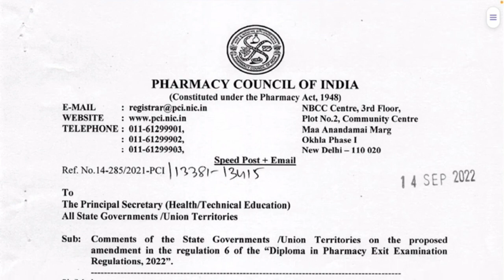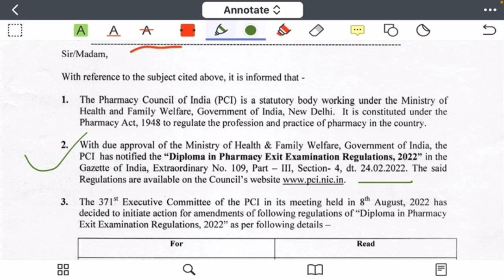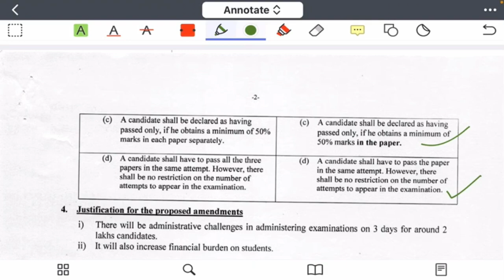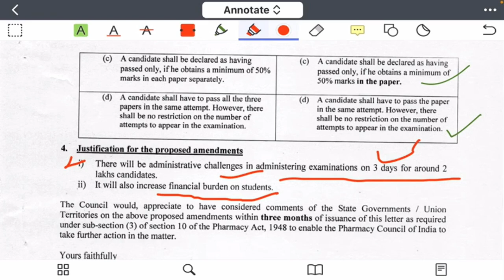D Pharma Exit Exam Update || PCI का exit exam को लेके एक ओर बड़ा Update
Pk Pharma Classes WhatsApp Group

पुष्पेन्द्र गुर्जर
लादिया,बांदीकुई,दौसा